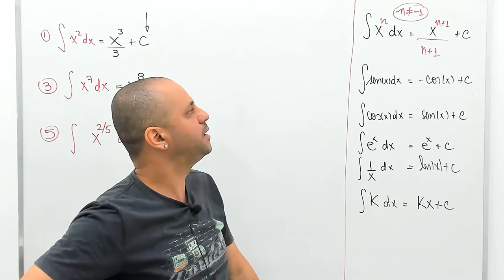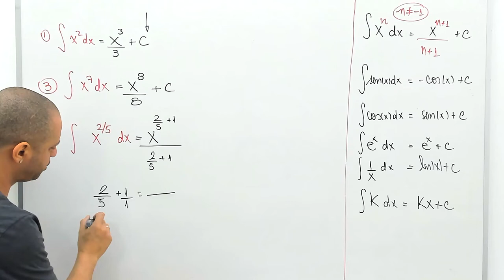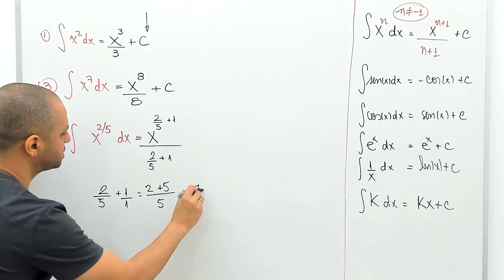🔵 RESOLUÇÃO EXERCÍCIO DE INTEGRAL INDEFINIDA